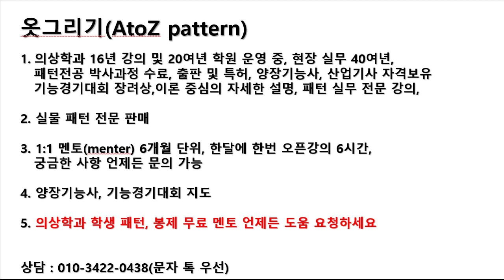230328340-3)round neckline oversized top/sewing, 라운드 네크라인 오버사이즈 상의/봉제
round neckline oversized top#옷그리기#AtoZpattern